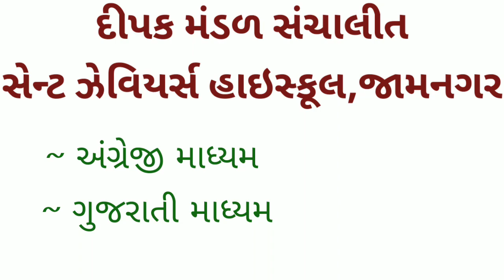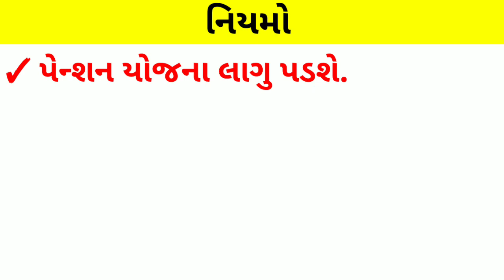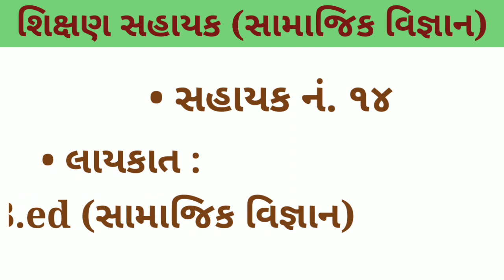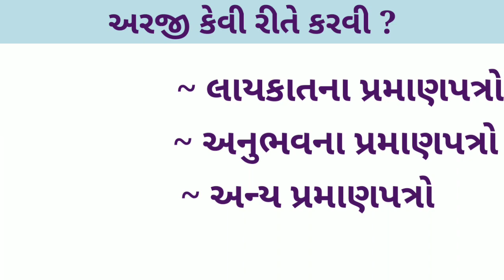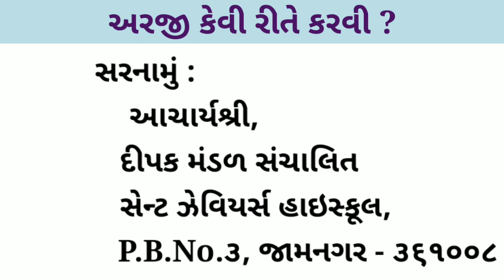કાયમી શિક્ષણ સહાયક ભરતી|laghumati school bharati 2021.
આજની કાયમી શિક્ષણ સહાયકની ગ્રાન્ટેડ શાળામા ભરતી.

💼 *શિક્ષણ સહાયક ભરતી જાહેરાત*

🎓 *સેંટ ઝેવિયર્સ લઘુમતિ સ્કૂલ જામનગર શિક્ષણ સહાયક ભરતી જાહેરાત 2021*

✪ *જગ્યા નું નામ-* શિક્ષણ સહાયક
✪ *કુલ જગ્યા-* 06
✪ *લાયકાત-* પોસ્ટ મુજબ
✪ *પગાર-* સરકારી નિયમ મુજબ
✪ *ઉંમર મર્યાદા-* નિયમ મુજબ
✪ *છેલ્લી તારીખ-* જાહેરાત પ્રસિદ્ધ થયાને 10 દિવસ.જાહેરાત પ્રસિદ્ધ તારીખ:06/05/2021 (સંદેશ રાજકોટ સમાચાર)

વધારે માહિતી માટે નીચેની *લિંક* ઓપન કરો.

👌 સરકારી નોકરી, સ્પર્ધાત્મક પરીક્ષા, જનરલ નોલેજ તથા  શિક્ષણને લગતી તમામ માહિતી મેળવવા માટે ચેનલને સબસ્ક્રાઈબ કરો.

👏🏿 જે મિત્રો ને નોકરી ની જરૂર તેવા મિત્રો સુધી આ મેસેજ જરૂર પહોંચાડજો..